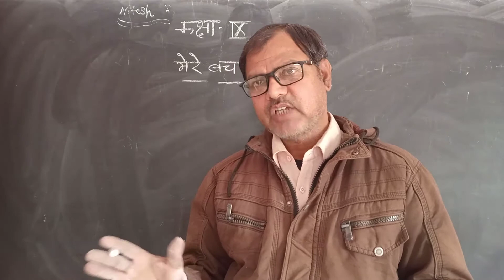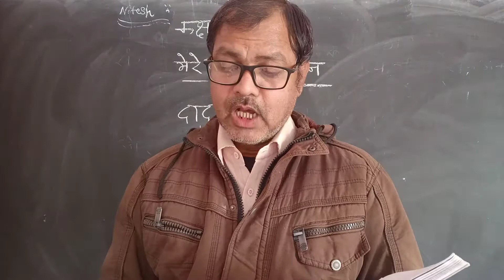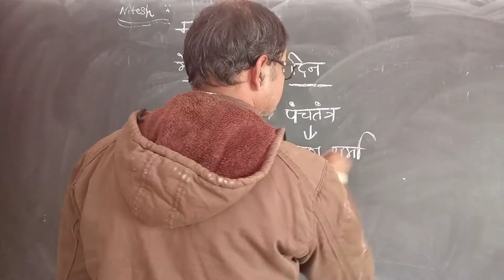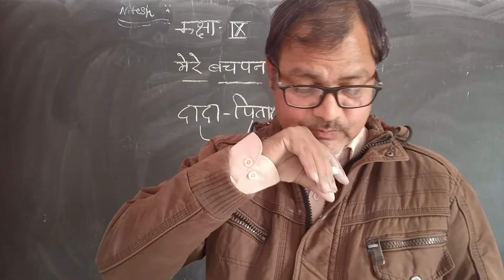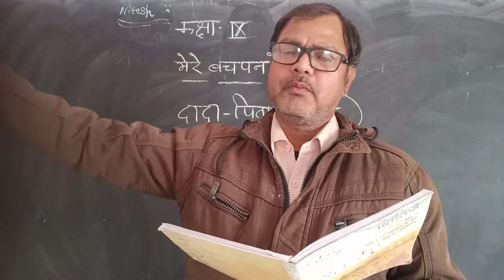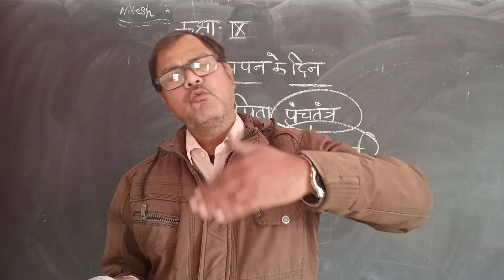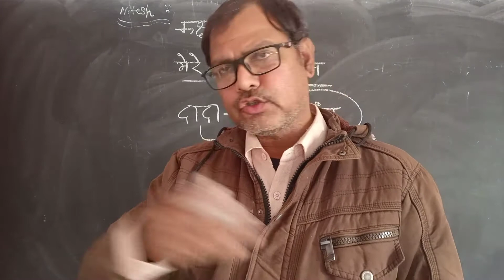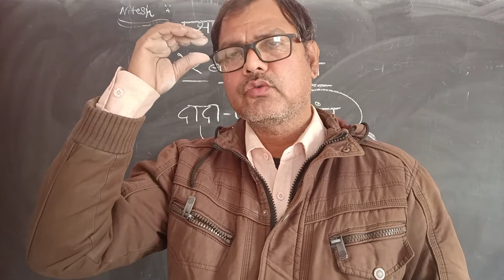class 9hindi chapter 7video 1